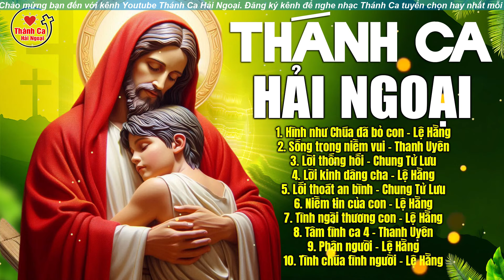Thánh Ca Hải Ngoại Mới Nhất 2024 | HÌNH NHƯ CHÚA ĐÃ BỎ CON | Thánh Ca Công Giáo Hay Nhất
► Danh sách bài hát:
00:00:00 1. Hình như Chúa đã bỏ con - Lệ Hằng
00:04:02 2. Sống trong niềm vui - Thanh Uyên
00:07:27 3. Lời thống hối - Chung Tử Lưu
00:12:29 4. Lời kinh dâng cha - Lệ Hằng
00:16:30 5. Lối thoát an bình - Chung Tử Lưu
00:21:29 6. Niềm tin của con - Lệ Hằng
00:26:17 7. Tình ngài thương con - Lệ Hằng
00:31:03 8. Tâm tình ca 4 - Thanh Uyên
00:36:30 9. Phận người - Lệ Hằng
00:40:45 10. Tình chúa tình người - Lệ Hằng
00:45:16 11. Lời thiêng - Lệ Hằng
00:49:46 12. Nếu một lần - Lệ Hằng
00:56:43 13. Nỗi niềm - Thanh Uyên
01:03:12 14. Tâm tình ca 3 - Lệ Hằng
01:10:28 15. Ôi nhiệm màu - Lệ Hằng